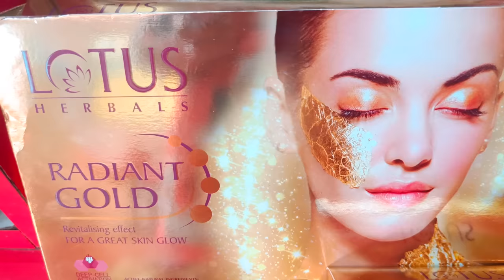facial steps | Lotus radiant gold facial kit | Facial kit for Glowing skin | Best Facial kit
facial steps | Lotus radiant gold facial kit | Facial kit for Glowing skin/Facial kit

scruber machines

High frequency machine 👇

face steamer 👇

facial massage/3vIWU6D

Lotus herbal whitening glow kit

Shahnaz Husain Shalife Plus Kit, 30g +15ml

vlcc party glow
Amazon discount link-👇

Lotus professional hydraulic kit 👇

Amazon discount link-👇

Amazon link for face and hair steamer

Lotus herbal radiant gold facial kit is a unique facial to discover lighter whiter, brighter and truly radiant skin.

Features & details
Improves skin tone and uneven pigmentation
Essential benefits of skin gel and cream
Consists of deep cleansing skin whitening facial foam that removes excess sebum, dirt and impurities
Contains skin whitening scrub that shows smooth and clear skin

Step 1: Cleanse well

First and foremost, start with a clean canvas. It is really important to cleanse your face thoroughly to remove any dirt, makeup or product build-up before you start with your facial. Wipe off any makeup residue from the face using cleansing wipes.

Step 2: Exfoliate

Step 2: Exfoliate
The second step is to exfoliate. Exfoliating skin with a mild scrub helps remove dead skin cells, polish the skin and making it brighter.
Step 3: Massage your face
Step 4: Take steam

Time for some pore cleaning! After exfoliating and massaging, next comes the steam. It helps the pores to open and makes skin absorbent for the products to follow. Heat is also good for the skin as it makes skin relaxed and moist.

 5: Mask it
facial steps | Lotus radiant gold facial kit | Facial kit for fair and Glowing skin/Facial kit

दुल्हन के लिए स्पेशल फेसिअल किट|Facial kit for bride|Best facial kit for glowing skin/Facial kit